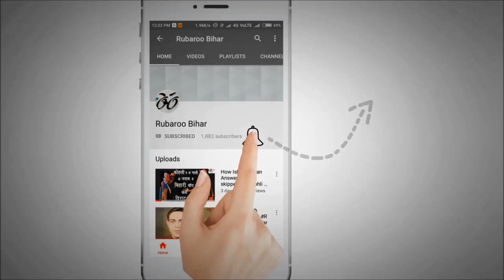' कैसे करे एक ही बार में IAS की परीक्षा क्रैक '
ध्येय IAS पटना के डायरेक्टर व Ballsbridge University USA से डॉक्टरेट की उपाधि प्राप्त Dr Priya Brat Kumar दे रहे है एक ऐसा ही गुरुमन्त्र